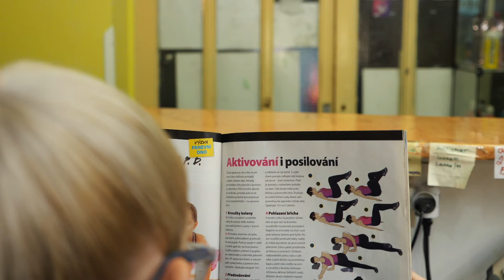Dětské a juniorské tréninky v Lanna Gymu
Přijď zatrenovat i ty mezi profiky Do Lanna Gymu v Nuslích
Juniorské tréninky thai boxu od 15 let. Po, st, pá, od 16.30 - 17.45
Juniorské tréninky thai boxu 10-15 let. Út a čt od 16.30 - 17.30
Dětské tréninky s prvky MMA 6-10 let. Út a čt 17-18h